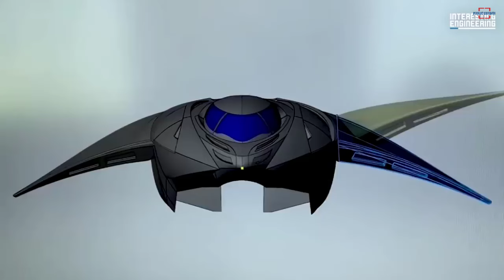The First Stealth Submarine in the World's Coming Soon with Advanced Capabilities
A Ukrainian company claims to have developed a stealth submarine. Named Kronos, its existence is believed to be able to change the game in the ongoing Russian-Ukrainian war. The developer is Highland Systems, a UAE-based company. They first presented the hydrodynamic hull submarine at the Naval Defense and Maritime Security Exhibition in 2023.